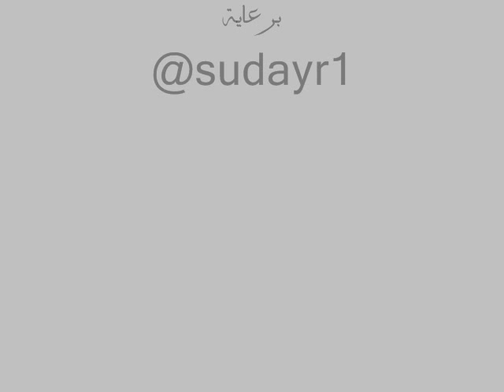مطر وسيل روضة سدير الثلاثاء والاربعاء 16-17/1/1435هـ عدسة الفارس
من وسم روضة سدير لعام 1435هـ في الفترة من 14-17/1
توالت الامطار لثلاثة ايام وكانت مصحوبة بصواعق عنيفة
والحمد لله \سالت الاودية وارتوت  الأرض

حساب روضة سدير  sudayr1@
حسابي alfaris15@